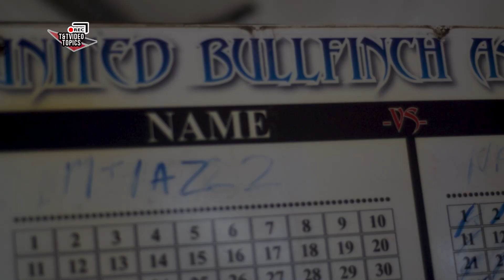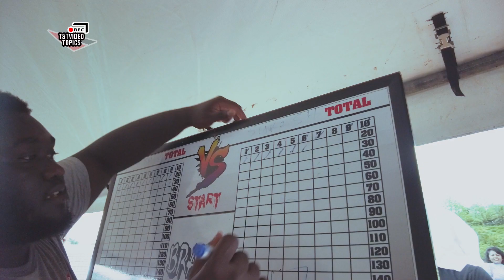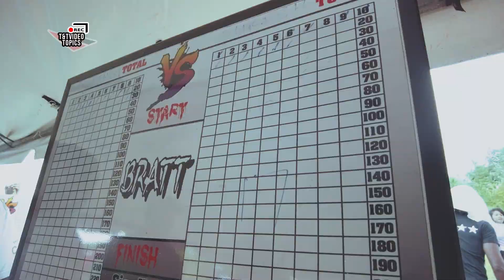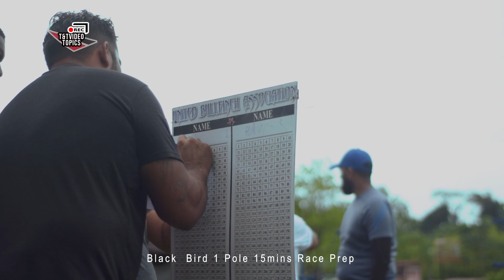Bullfinch Bird Singing Competition in Sangre Grande, Trinidad - 21 May 2023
In this episode of Trinidad & Tobago Video Topics we share some highlights from Ramie's Pet Mart Sangre Grande Island Wide Bullfinch Singing competition at Cunaripo Sports Ground held on the 21st of May 2023. We feature Jason Dookie, Nariboy and Josef Subhaw. Like & Follow our page for more highlights as we explore Birding in Trinidad & Tobago.